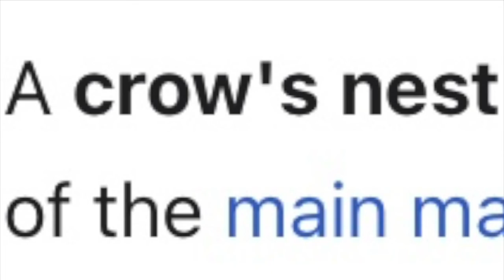Castle Crashers Remastered (ep. 1) - phBALANCE